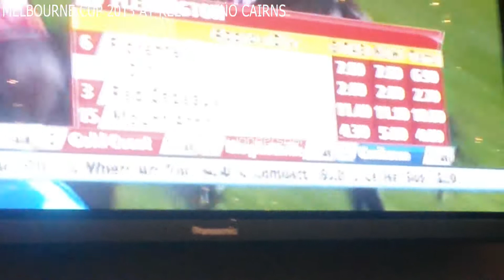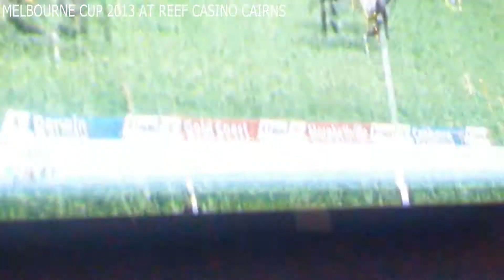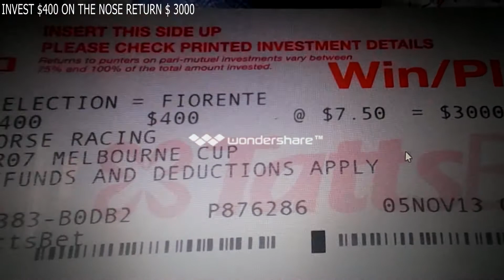HOW TO MAKE $3000.00 ON MELBOURNE CUP; AUSTRALIA.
Fixed Odds Betting is the answer to that if i had bet normal Odds that day i would have got $240.00 less for $400.00 bet on the nose of FIORENTE..(fixed odds paid $7.50 ; normal odds paid $6.90 per unit.) Yes i have made 60 cents a unit more ...